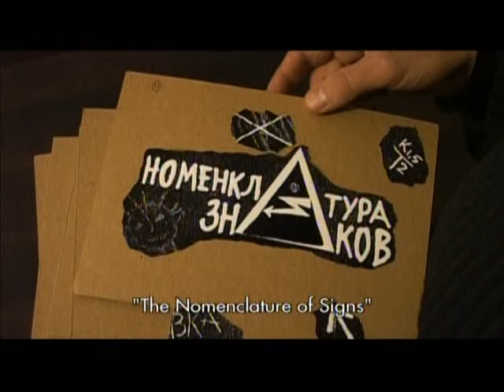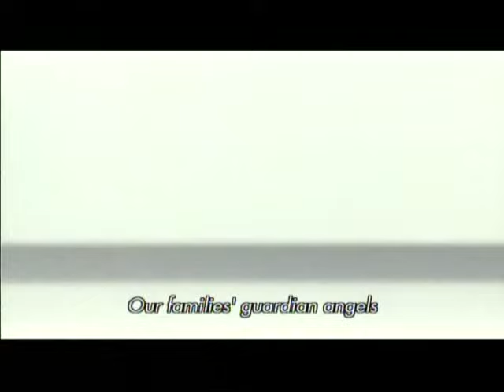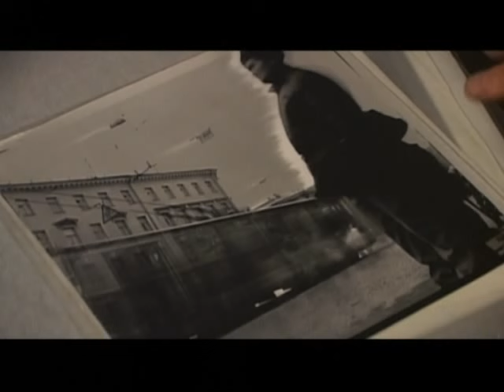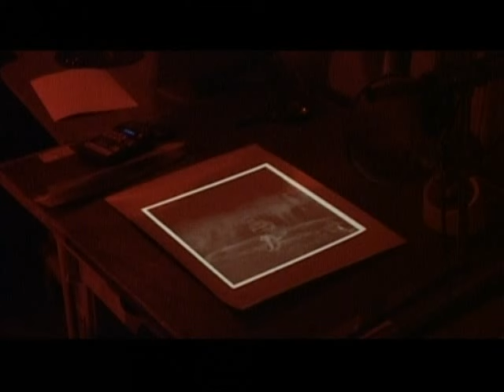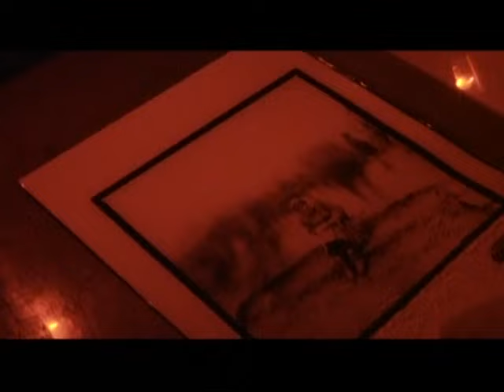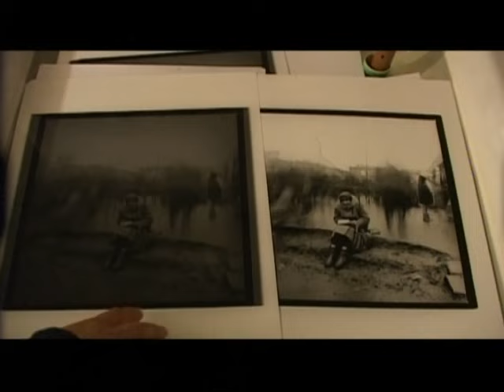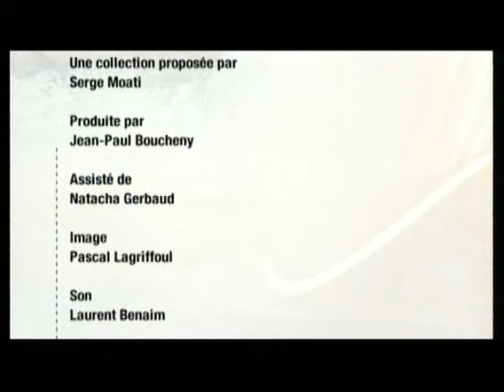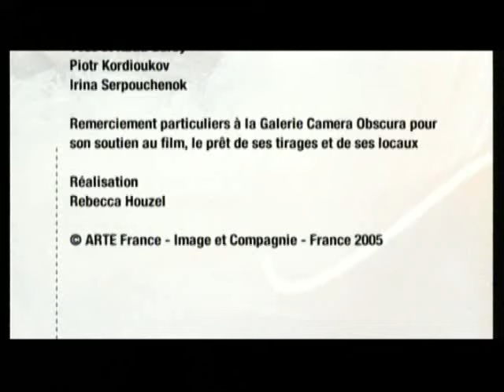Alexey Titarenko: Art et la Maniere. ARTE France 2005. Directed by Rebecca Houzel.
30 min. documentary about Russian born photographer Alexey Titarenko. From series of documentaries ART ET LA MANIERE on French-German TV channel ARTE. Directed by Rebecca Houzel (France). Produced by Image & Co. for Arte, France in 2005. English version (original version is in French).